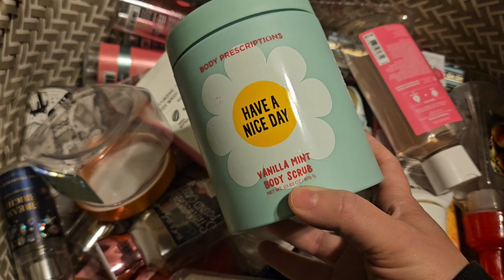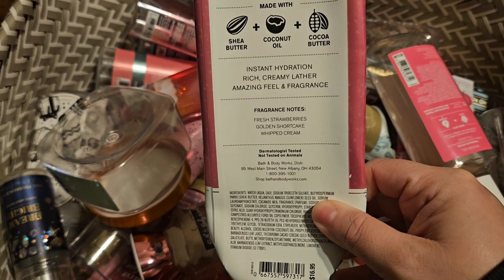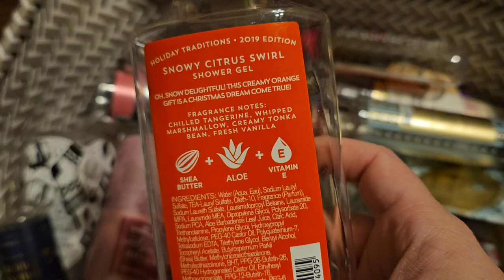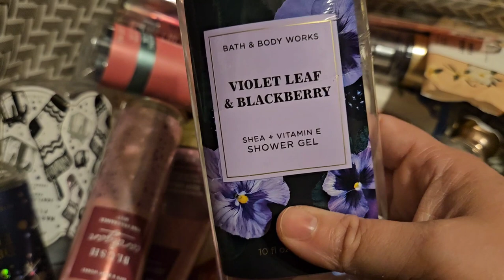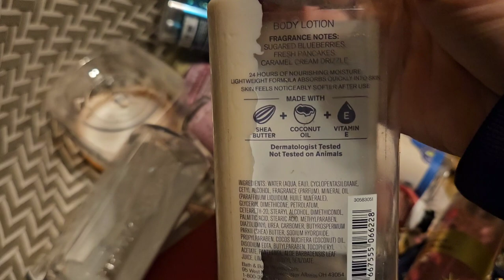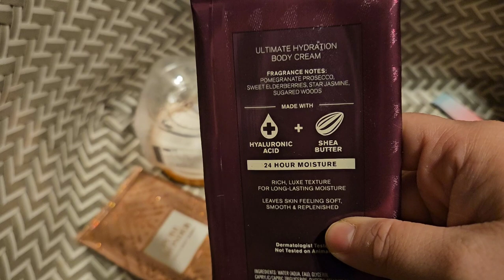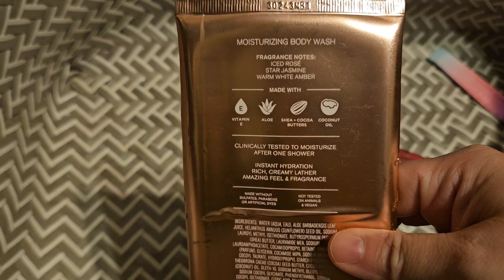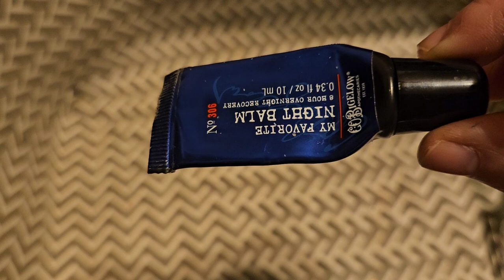Bath and Body Works Empties - December 2023